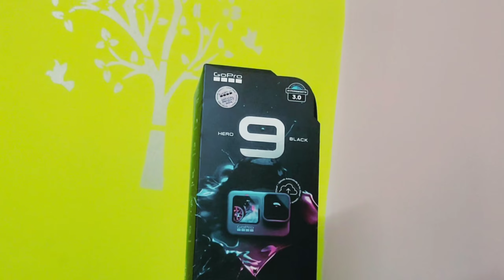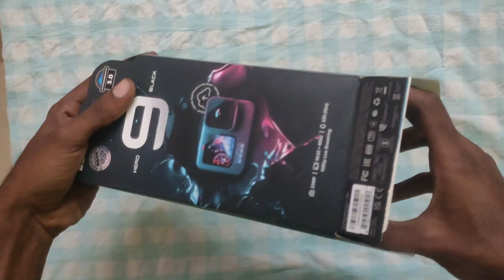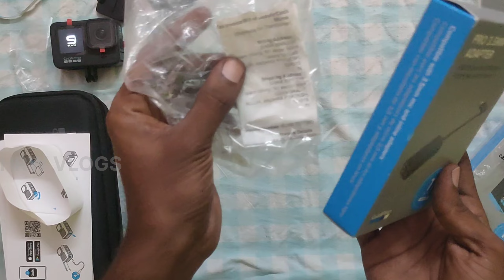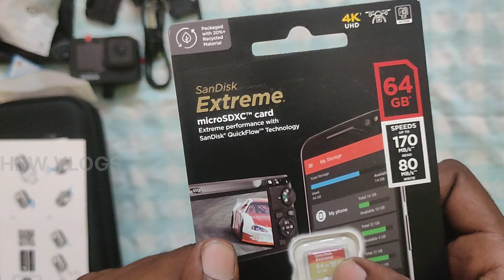MY NEW 📸GOPRO 9 UNBOXING | మన కొత్త కెమెరా నీ చూసేద్దాం 📸.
ఈ వీడియో లో తప్పులు ఉంటే నన్ను క్షమించండి 😔